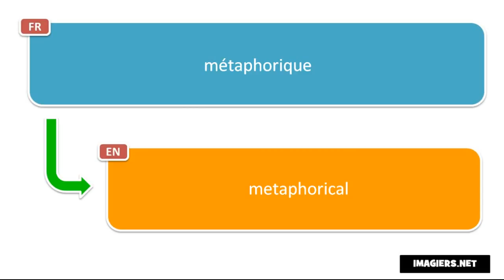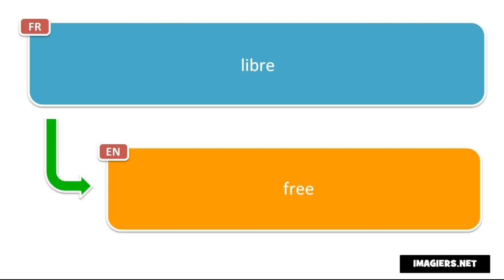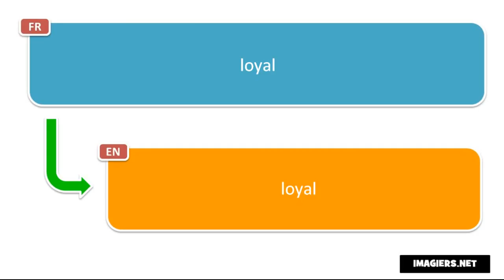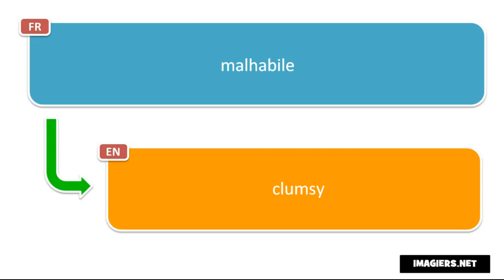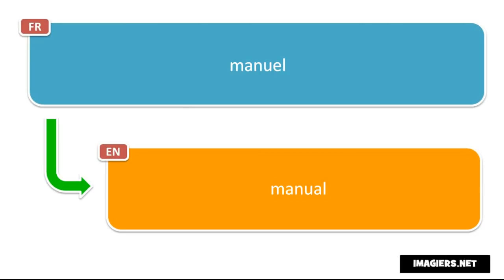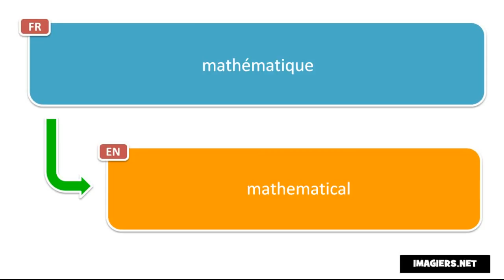Discover 40 French adjectives per day # Day 10